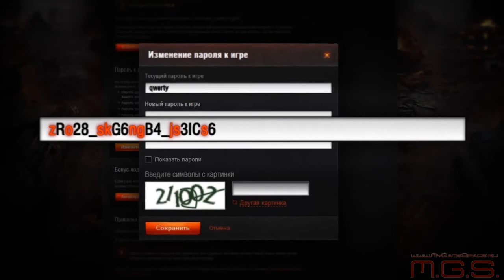World of Tanks - Трейлер Защити свой пароль! (WoT взломали)